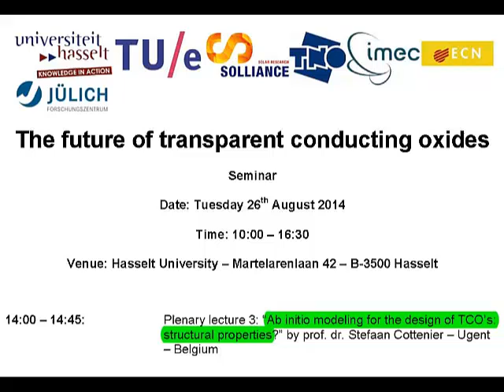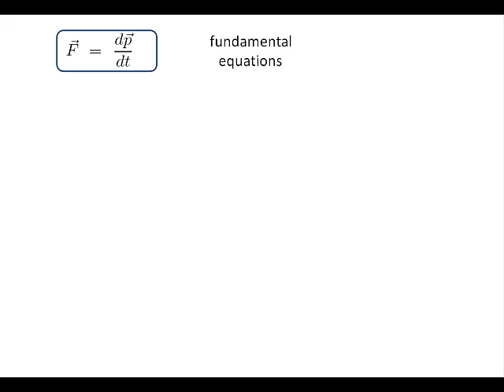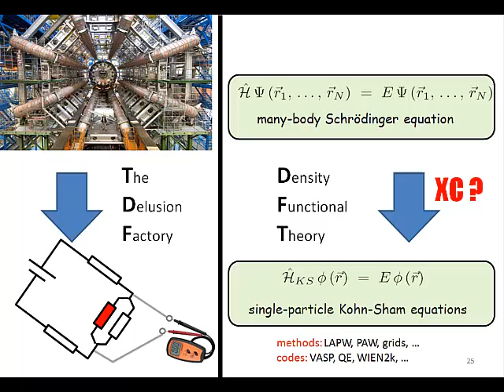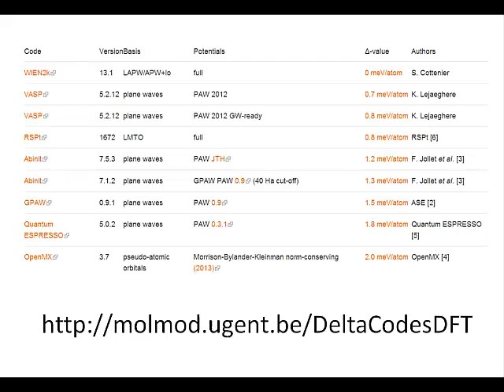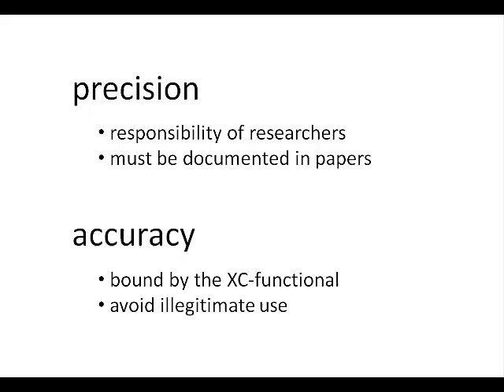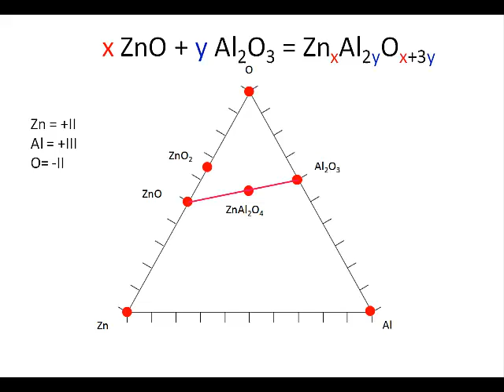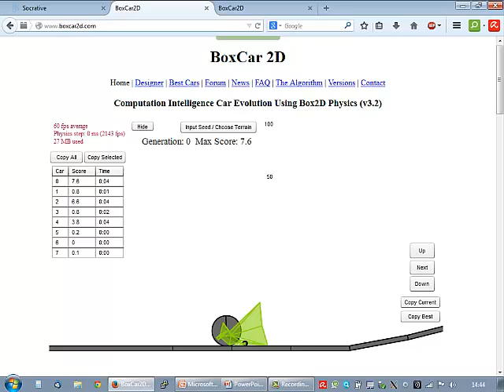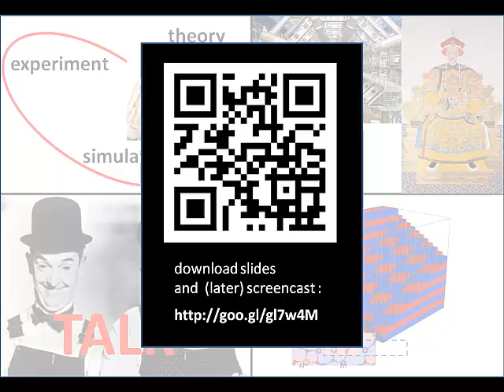ab initio modeling for the design of TCOs (workshop UHasselt)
Lecture on a workshop about "The Future of Transparant Conducting Oxides", Universiteit Hasselt, 26 August 2014. The lecture explains what is meant by ab initio modeling, the concepts behind DFT, the accuracy and precision that can be obtained by DFT, the pitfalls of collaborations between simulation and experiment, and a case-study on predicting structural properties for a crystal that might appear when supersaturating ZnO by Al.